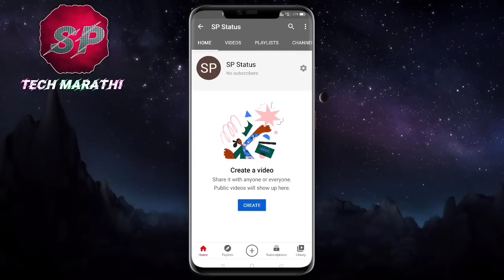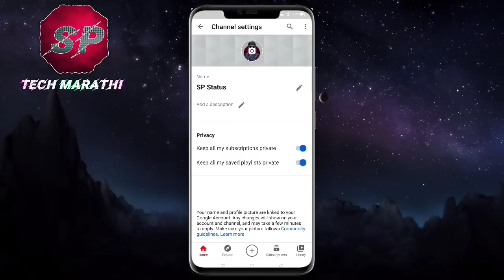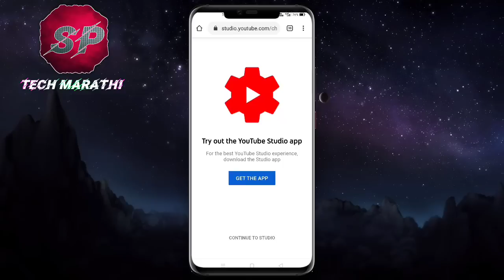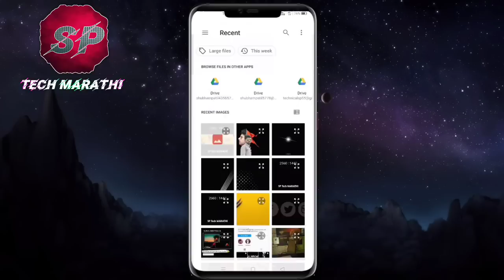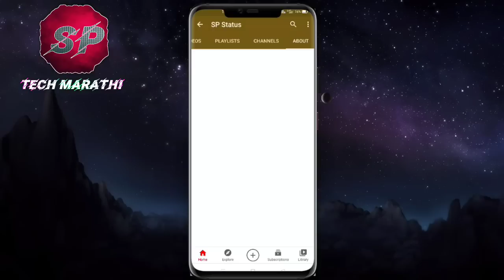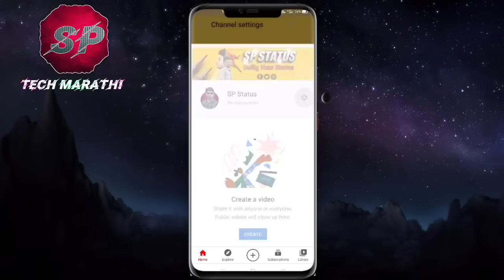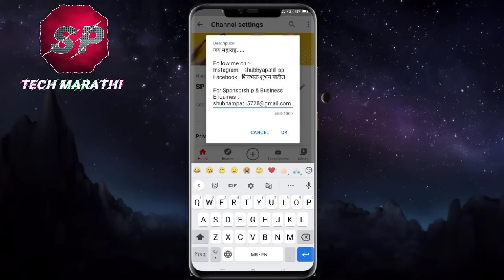How to change Youtube banner art on android |New update 2020| Youtube logo change |SP Tech marathi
How to change Youtube banner art |New update 2020| Youtube channel art kaise lagaye |SP Tech marathi

youtube video,
youtube rewind 2020,
youtube rewind,
youtube originals,
youtube midas,
youtube se paise kaise kamaye,
youtube india
youtube channel hindi,
youtube channel se paise kaise kamaye, youtube channel name change,
youtube channel marathi,
मित्रांनो आपल्या चॅनेल वरती अशाच प्रकारचे व्हिडिओ येत राहतात.